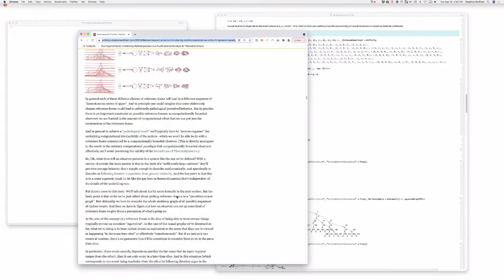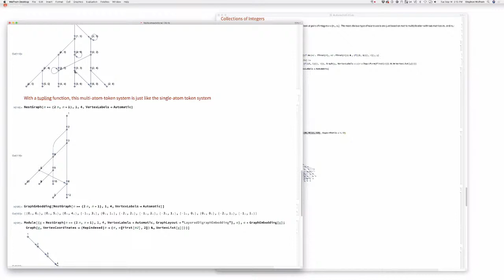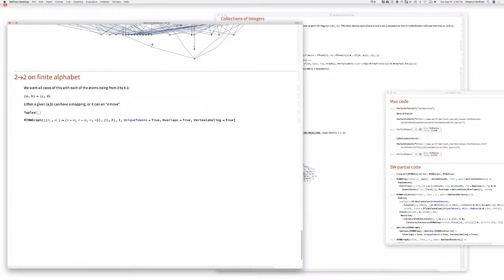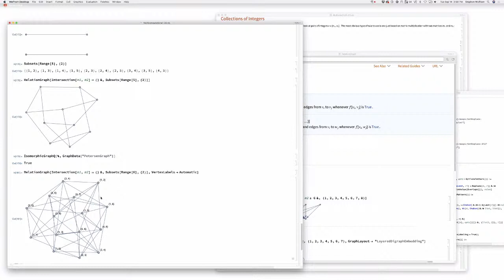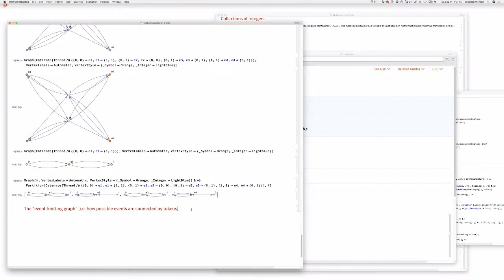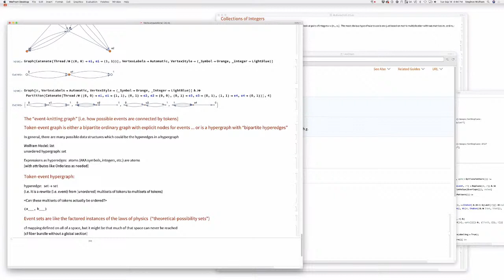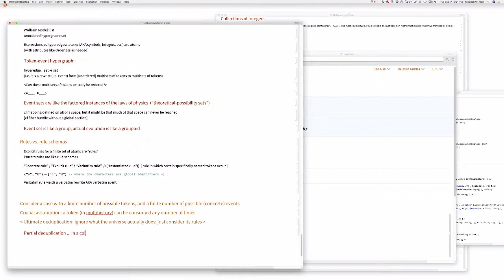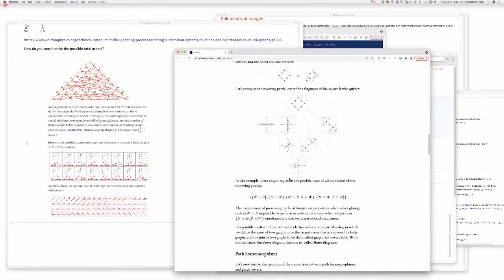Wolfram Physics Project: Working Session Tuesday, Sept. 14, 2021 [Foundations of Multicomputation]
This is a Wolfram Physics Project working session on the foundations of multicomputation.